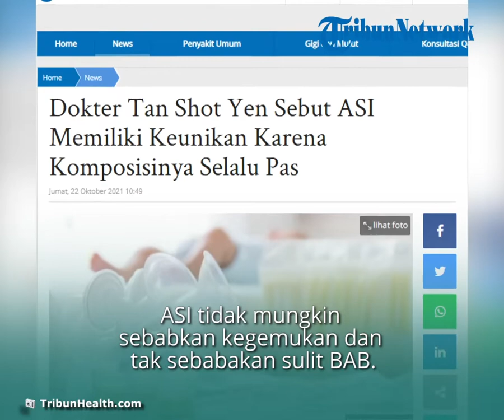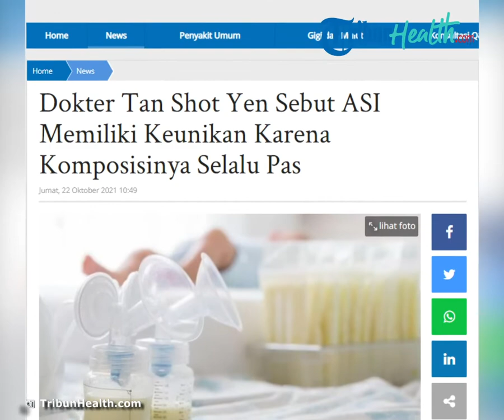Beberapa Manfaat ASI bagi Bayi, Salah Satunya untuk Mencegah Berbagai Macam Jenis Penyakit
TRIBUN-VIDEO.COM - Penelitian telah membuktikan bahwa komposisi ASI berbeda sekali dengan susu formula.

ASI beda jauh dengan susu yang lain karena ASI dihasilkan oleh si ibu dari anak yang bersangkutan.

ASI diproduksi ketika anak belum lahir, dan ASI memiliki keunikan karena komposisi asi selalu pas.

Takaran kadar lemak, protin, karbohidrat, vitamin dan kadar mineralnya pada ASI paling pas dibanding yang lain.

ASI dari ibu yang sama, komposisi ASI dari hari ke hari tidak sama.

Didalam ASI terdapat genetik atau DNA dari ibu.

10 manfaat ASI untuk bayi:

- Komposisi yang pas lengkap dari ASI sangat baik untuk pertumbuhan bayi

- ASI itu termasuk steril

- ASI tidak akan membuat bayi diare

- Tidak mungkin menyebablan kegemukan

- Tidak menyebabkan sulit BAB atau kontipasi

- ASI tidak hanya memberikan perlindungan dari sisi fisik, tapi menciptakan bounding.

Anak-anak yang disusui ASI lebih cerdas dikemudian hari, secara emosional akan lebih stabil.

Manfaat ASI tidak hanya untuk anak saja, tetapi juga bisa untuk ibu, yaitu:

- Hemat biaya

- Organ dalam akan pulih lebih cepat

Ibu yang menyusui ASI, perut akan singset lebih cepat dan perdarahan akan lebih cepat berhenti.

- Mencegah berbagai macam jenis penyakit.

Salah satunya adalah kanker payudara, kanker ovarium, dan mencegah sang ibu terkena diabetes tipe 2

- Kesempatan untuk belajar menjadi seorang ibu.

Lebih menciptakan suasana nurture dan nature.

Suasana nature untuk seorang ibu dan nurture untuk anak-anak.

Artikel ini telah tayang di Tribunhealth.com dengan judul Dokter Tan Shot Yen Sebut ASI Memiliki Keunikan Karena Komposisinya Selalu Pas,
Penulis: Putri Pramestianggraini
Editor: Melia Istighfaroh